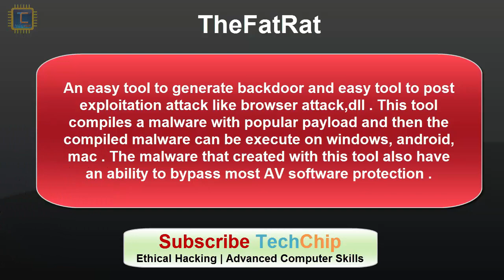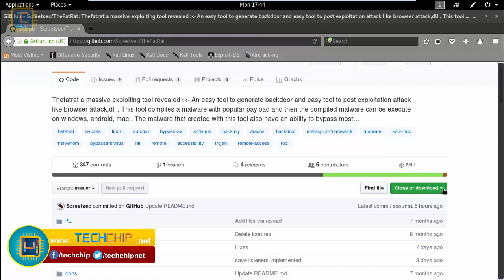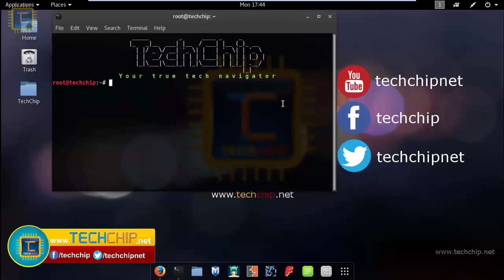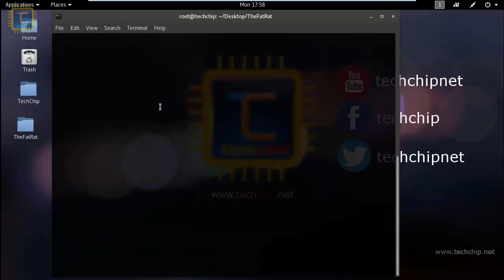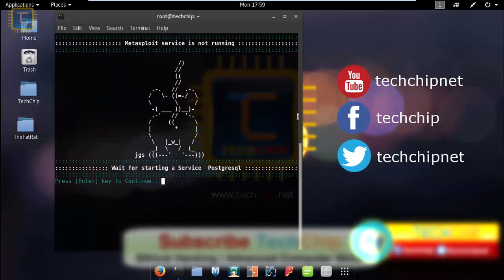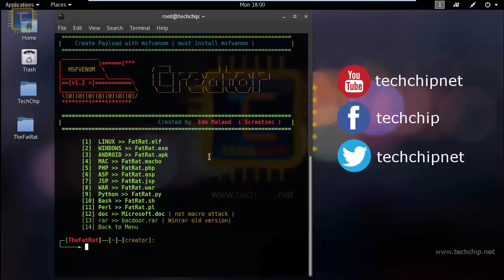[Hindi] What is FatRat Tool ? | Setup & Configuration in Kali Linux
Educational Video:
Hello Friends,
Today I'm going to show you that what is thefatrat tool ? & How to install & configure fatrat tool v 1.9 in Kali Linux 2016.2 to create undetectable payload / backdoor 100% FUD?

[Hindi] How to Generate Undetectable Payload / Backdoor Bypass Antivirus | 100% FUD